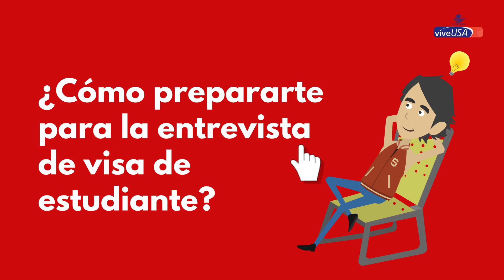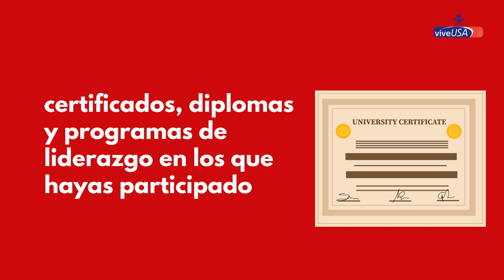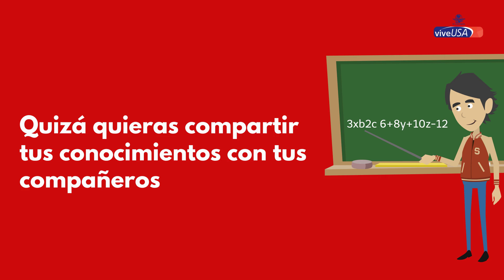¿Cómo prepararte para la entrevista de visa de estudiante?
El proceso de solicitud de visa incluye una entrevista con oficiales consulares